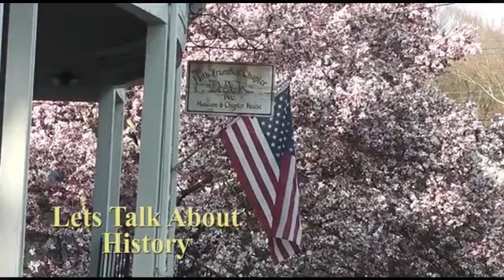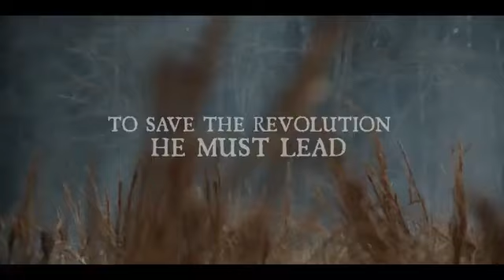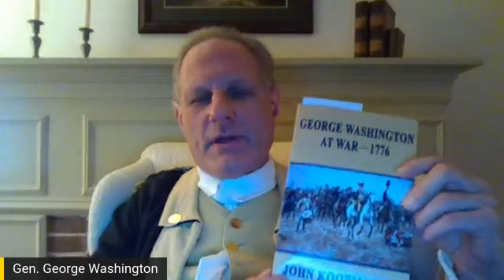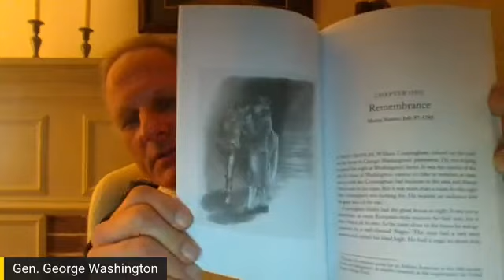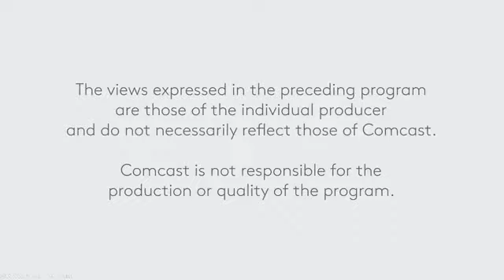John Koopman III portrays General George Washington in Interview